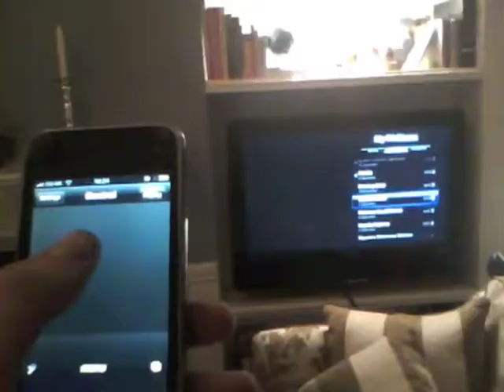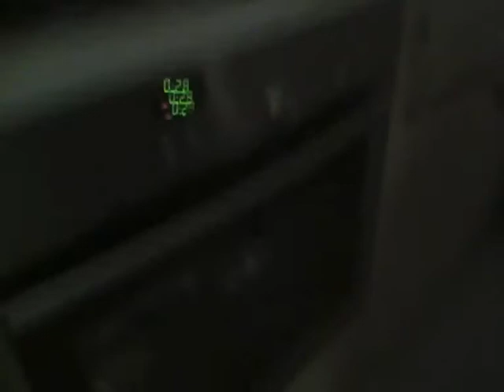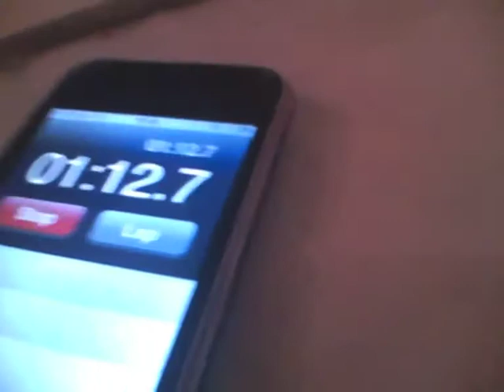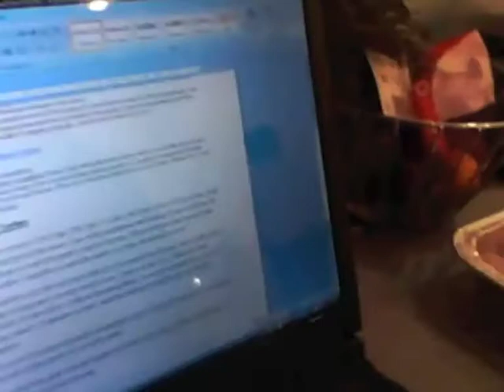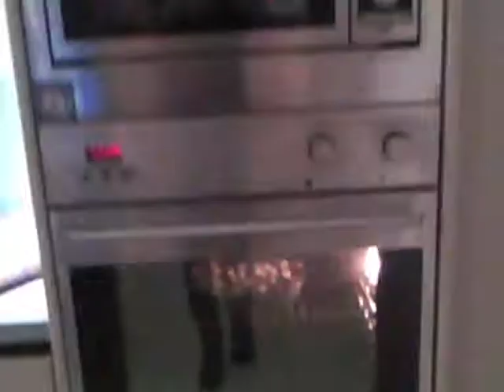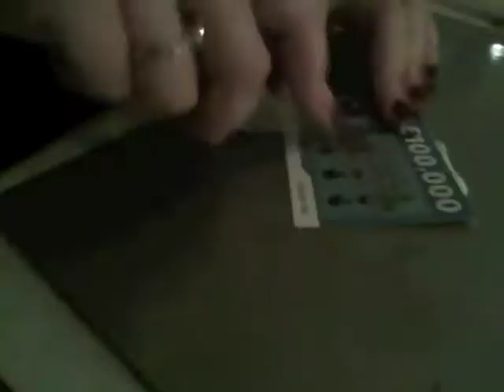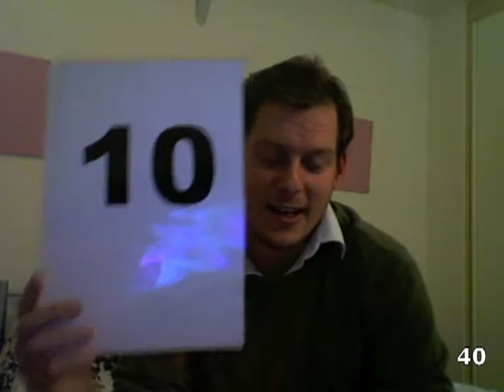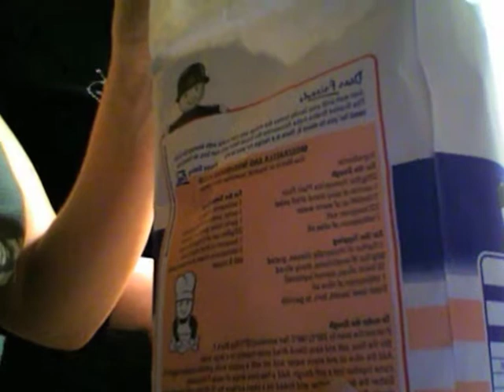Homemade Come Dine with Me with Friends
Christmas 2009, a group of us in a certain office in Manchester got together and 'attempted' to make our own personal 'Come Dine with Me'. In 2009, we didn't have camera phones and the iPhone had only been out for 2 years, so we recorded all the footage on an iPod Nano! The video was shot over a week, only one of us knew the outcome of the voting at the end while this video was edited. We all got together for one final night and over a few glasses of wine, we all watched this video.